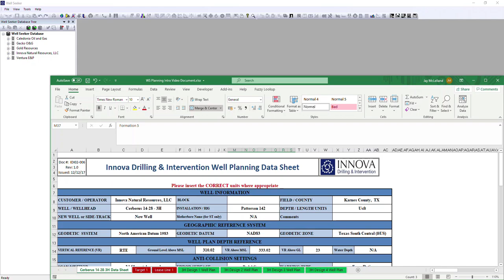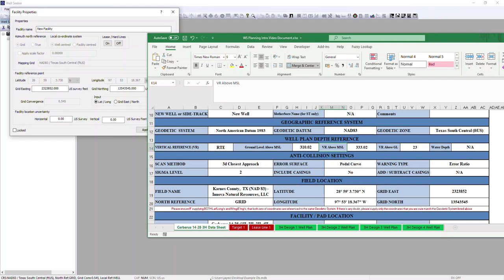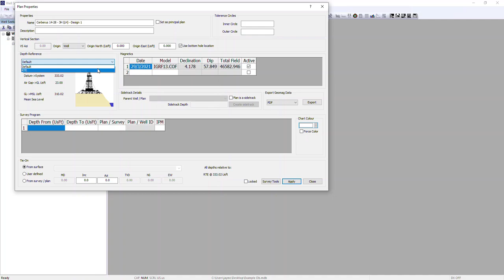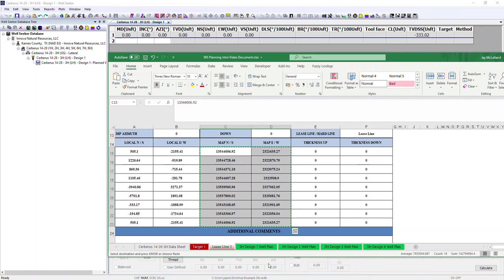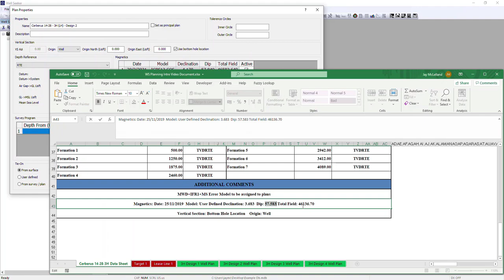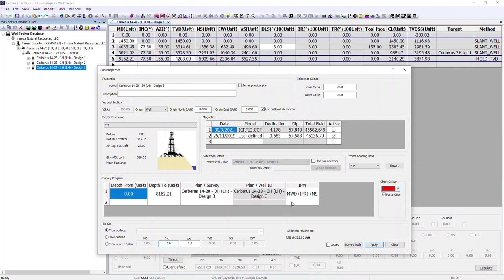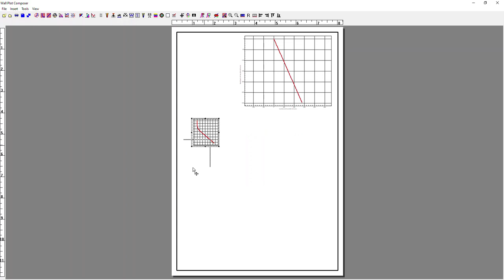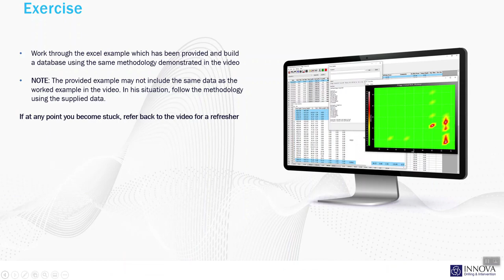04 - Innova Online Training - Well Seeker Pro Well Planning Introduction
Part of the Innova training series, this video provides an introduction to the well planning functions within Well Seeker.